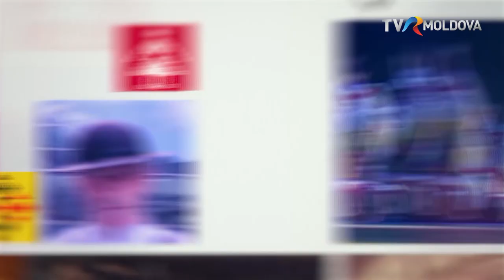Tradiții: "Cobza dorul îmi alină"